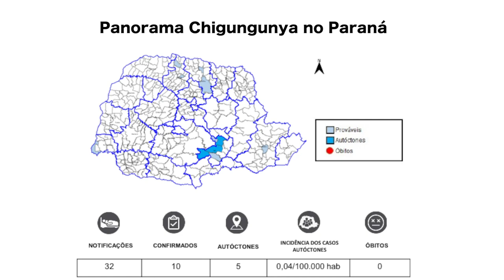Novo período sazonal da dengue começa com 487 casos e nenhum óbito no Paraná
Saúde: A Secretaria de Estado da Saúde divulgou nesta terça-feira, 20 de agosto, o primeiro boletim epidemiológico da dengue que compreende o novo período sazonal da doença.